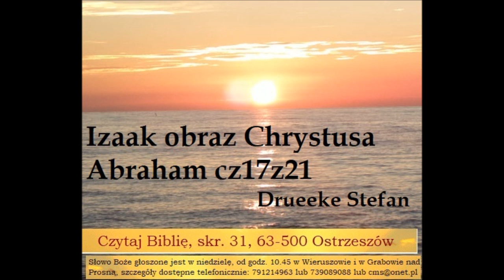s01e41 Czego uczy Biblia o synu Abrahama Izaaku jako obrazie Chrystusa Drueeke Stefan 17z21